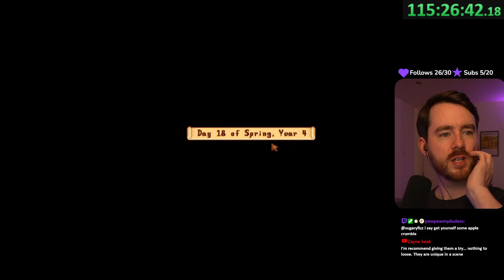There is Danger in the Deep | Stardew Valley 1.6 Perfection Let's Play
The new Stardew Valley 1.6 update is OUT. Let's play through and see what we can discover.